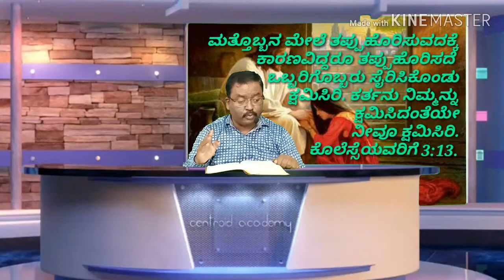ಕ್ಷಮಿಸುವುದರಲ್ಲಿ ನಾವು ಮಾಡುತ್ತಿರುವ ತಪ್ಪು l we are making mistake in forgiveness l connect with god